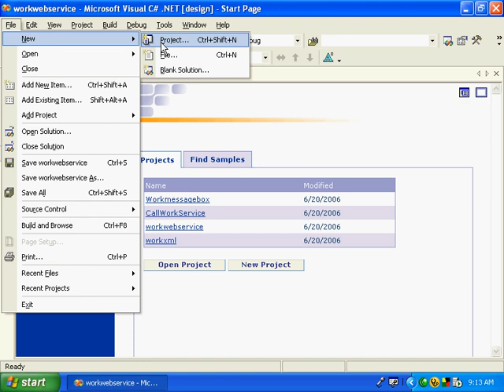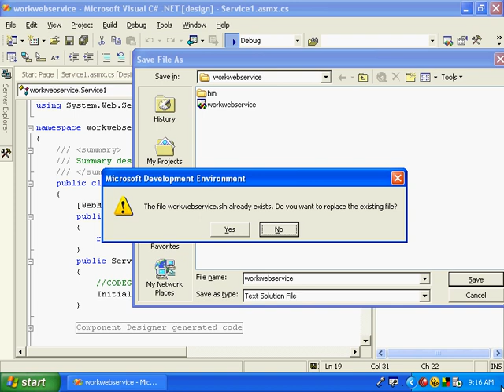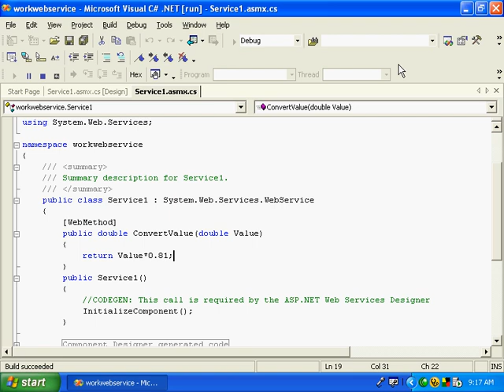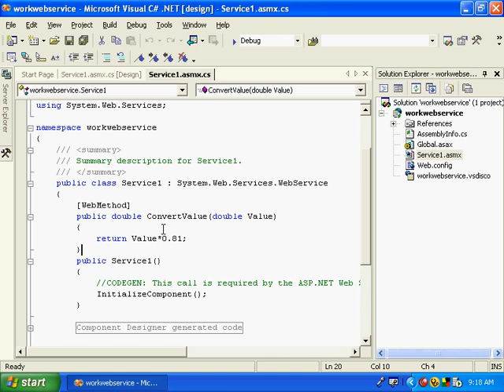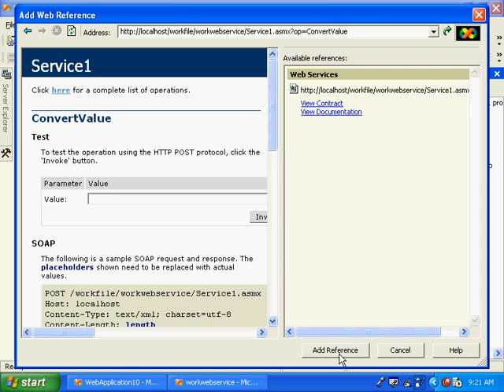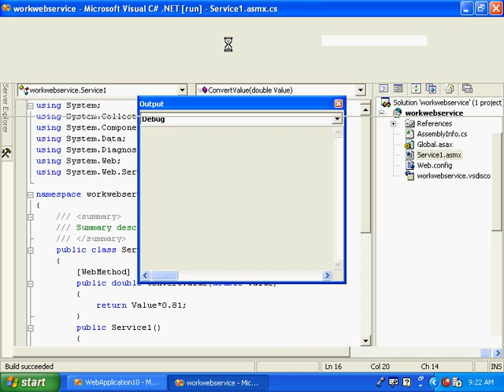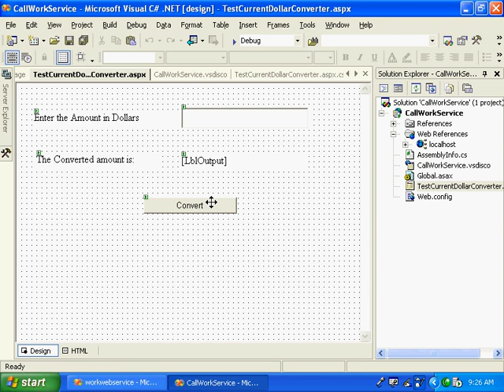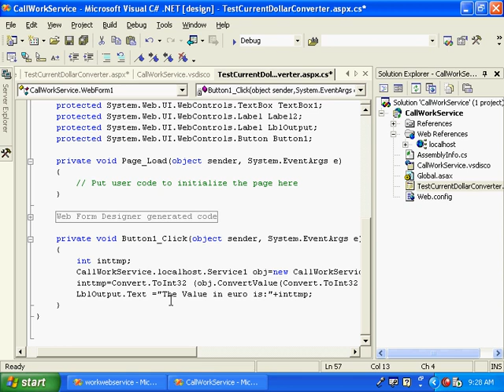ASP dot net Malayalam Kerala (17).avi Malayalam tutorial മലയാളം പഠനം